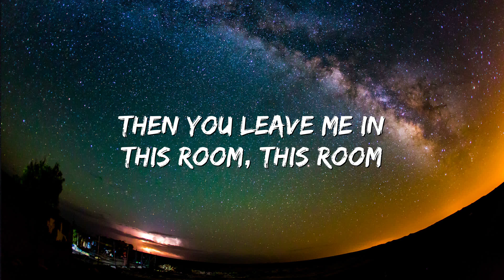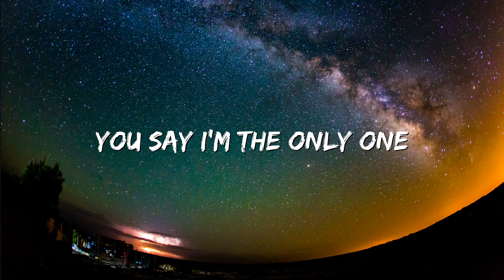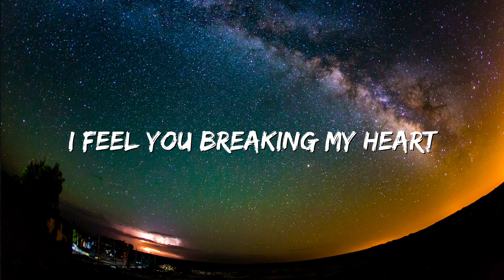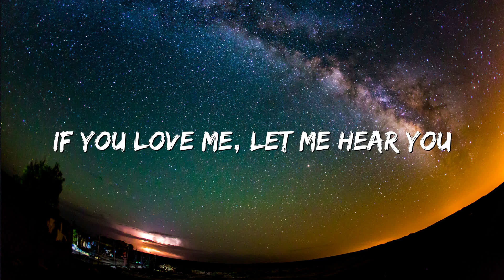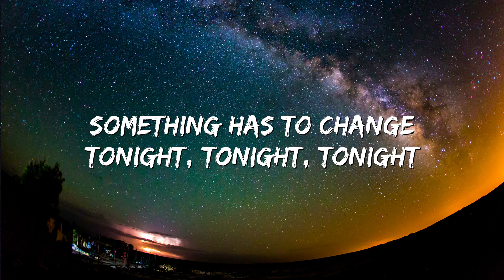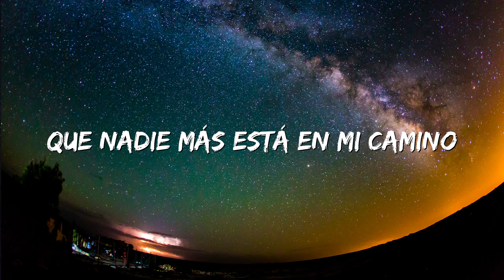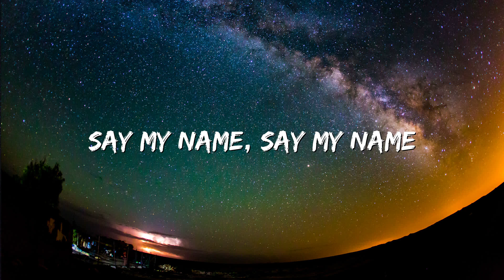David Guetta - Say My Name (Lyrics) ft. Bebe Rexha, J Balvin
🎤 Lyrics: David Guetta - Say My Name ft. Bebe Rexha, J Balvin

Oh-woah-oah
If you’re really being honest
If you really want this (oh-woah-oah)
Why you acting like a stranger?
What’s with your behavior? (oh-woah-oah)

[Beat drop: J Balvin & Bebe Rexha]
Yeah, yeah

[Verse 3: J Balvin with Bebe Rexha]
(J Balvin, men, leggo, come on)